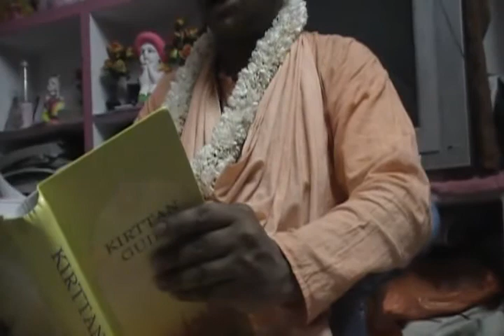House Preaching Program: Sankirtan and Hari Katha in Telgu, Tirupati, AP, India, 17-02-2012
All Glories to Sri Guru and Sri Gauranga